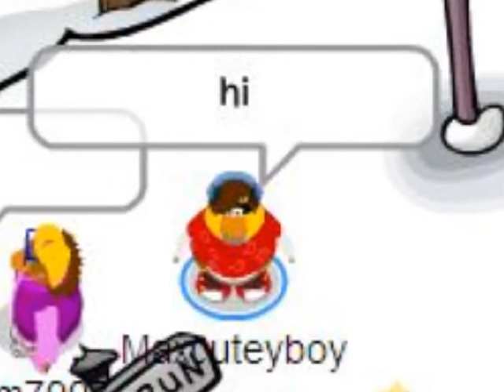Hi - funny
really funny